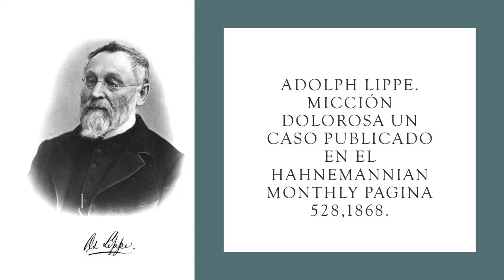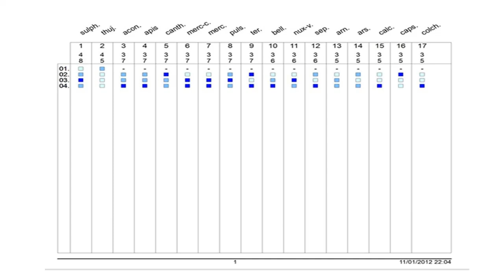Adolph Lippe micción dolorosa un caso publicado en el Hahnemannian Montly pagina 528,1868